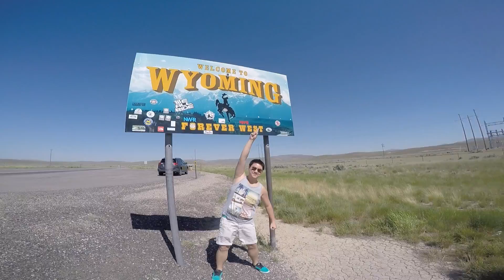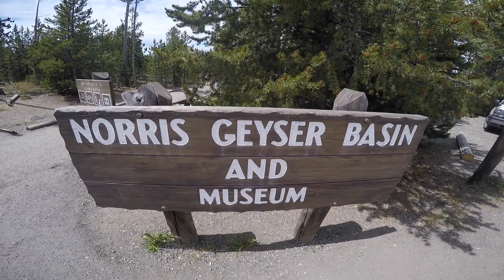YellowStone National Park, Grand Teton National Park with GoPro Hero 4 Silver 2015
Salt Lake City, Utah - YellowStone National Park - Grand Teton //  5 Days with Oracha Bunchuang​ นานๆทีจะได้เที่ยวธรรมชาติ ได้ลองเล่น Alpine Slide ที่ Park city ได้ดูบ่อน้ำพุร้อนประทุที่ Old Faithful เห็นน้ำตก สูง 308 Feet ที่ Lower Fall ปั่นจักรยาน ดูบ่อน้ำร้อนหลากสี Morning Glory pool กับ Grand Prismatic Spring แล้วดูบ่อโคลนแบบ Mud Volcano ต่อด้วย ภูเขากินพื้นที่ 1,255 ตารางกิโลเมตร ทริปนี้ เหนือยมากแต่มันฟินทุกที่ ที่ได้ไปเลย Thanks to Jeerawit Chittavil​ Minyoung Kim​ for such a good recommendation

Salt Lake, Utah
-Temple Square
-Gateway Shopping mall
-Utah Capital
-Park City Alpine Slide

Jackson Hole
-Downtown

-West Thumb
-Lake Village
-Mud Volcano
-Sulphur Caldron
-Lower Fall
-Uper Fall
-Tower Fall
-Canyon Village
-Madison
-Mammoth Hot Springs
-Roosevelt
-Canyon Village
-Norris Geyser Basin
-Steamboat Geyser
-Artist Paint Pot
-Fountain Paint Pot
-Midway Geyser Basin
-Grand Prismatic spring
-Fairy Falls Trail
-Old Faithful

-Jackson lake
-Jenny Lake
-Moulton, barn on Mormon Row